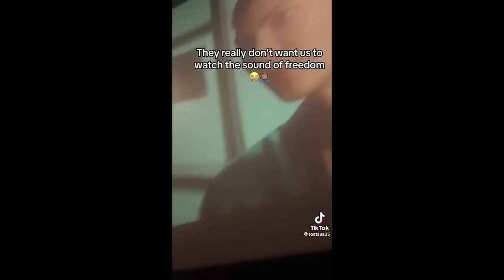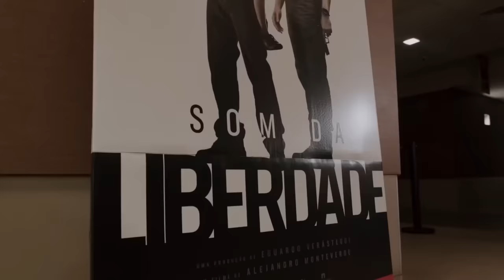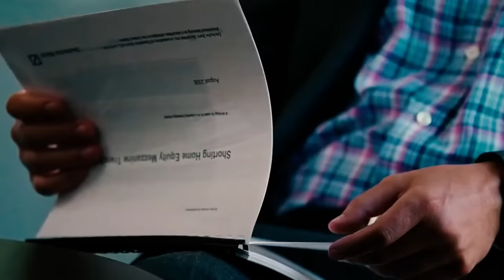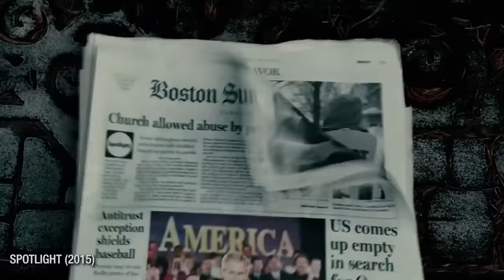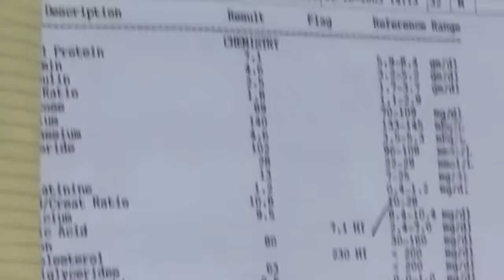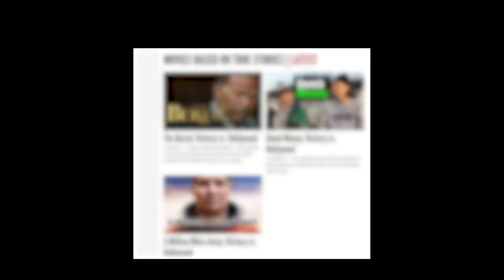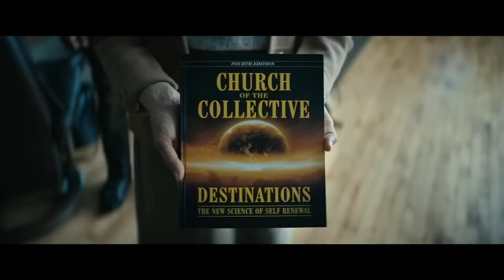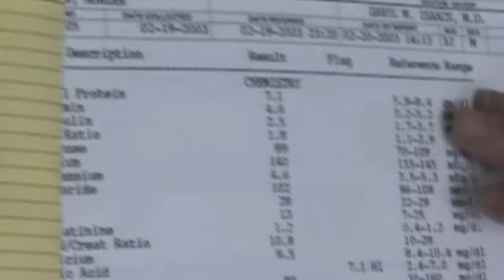o caso "Som da Liberdade" e a distorção da realidade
Devemos cobrar 100% de veracidade dos filmes, ou sua mensagem é mais importante?